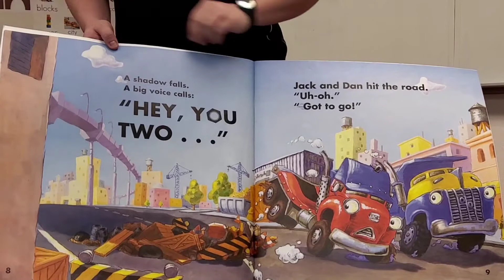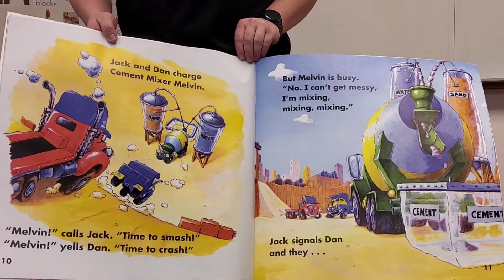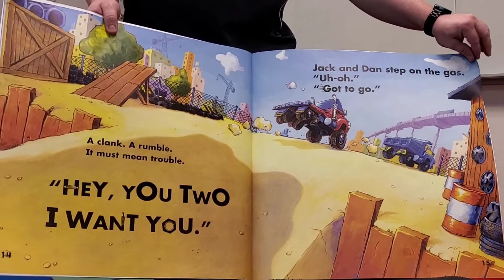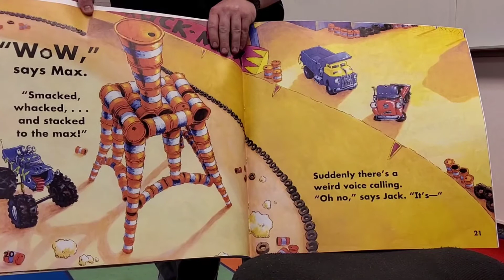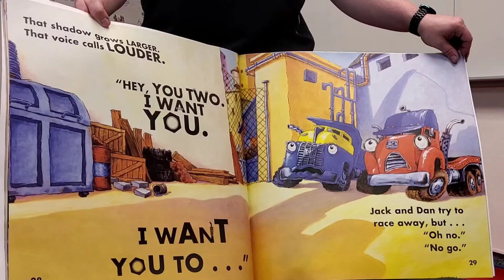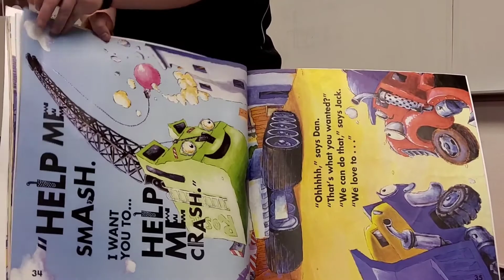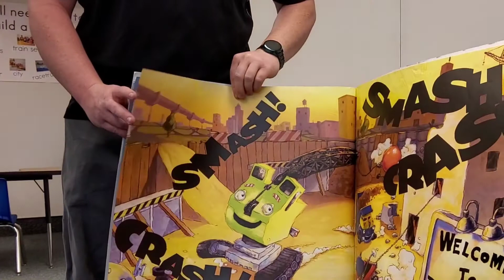Smash Crash by David Shannon, Loren Long, and David Gordon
Reading Street K.1.5